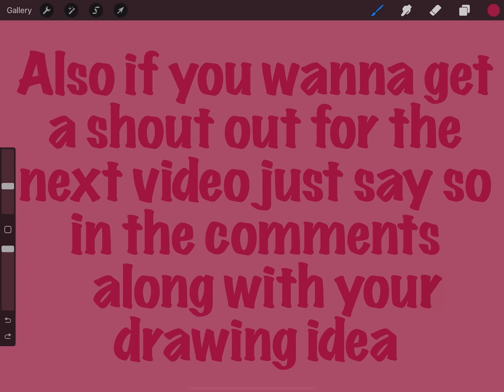I’m so not creative I’m still asking for ideas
Thank to all my viewers and friends for staying even though I haven’t been posting

Happy thanksgiving!